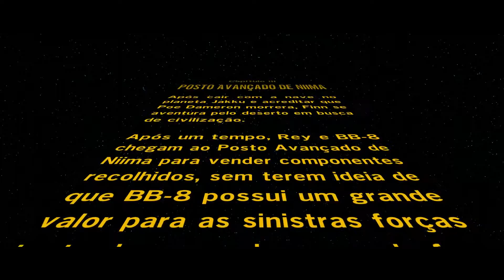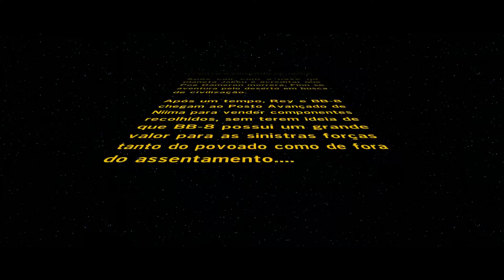Lego Star Wars - O Despertar da Força - Jakku - Chegada ao Posto Avançado de Niima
Continuamos em Jakku, com a Rey e o BB-8, encontramos areia movediça, tivemos que pegar uma Speeder, para chegar até o assentamento, chegando lá, tivemos que passar pelo campo de força do portal do assentamento, passamos por ele e continuamos a história, chegamos no Capítulo III, o Posto Avançado de Niima